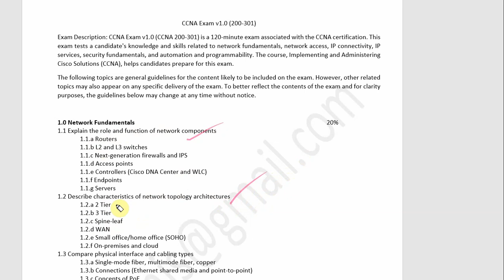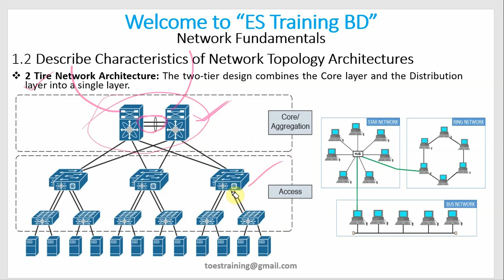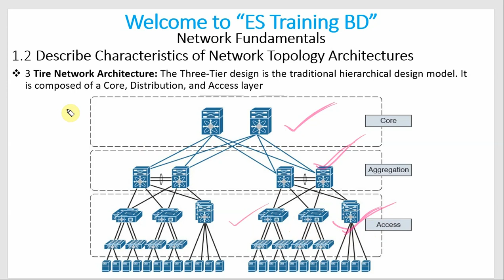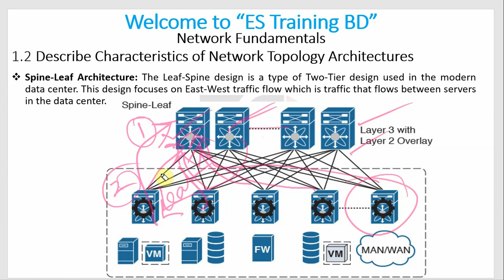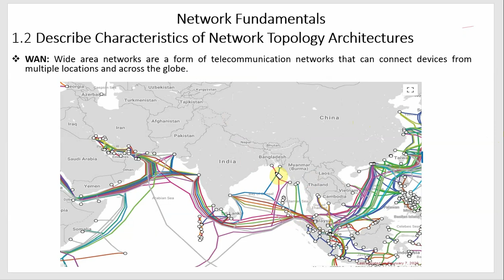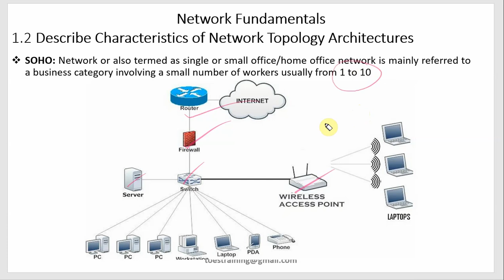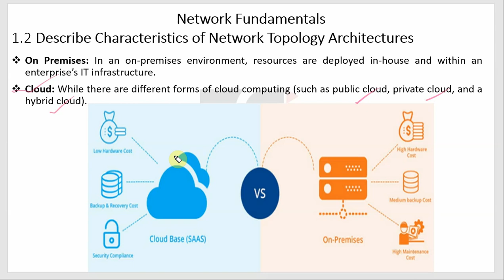CCNA 200-301 | Describe Characteristics of Network Topology Architectures Bangla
1.2 Describe characteristics of network topology architectures
1.2.a 2 Tier Network Architectures
1.2.b 3 Tier Network Architectures
1.2.c Spine-leaf Network Architectures
1.2.d WAN
1.2.e Small office/home office (SOHO)
1.2.f On-premises and cloud